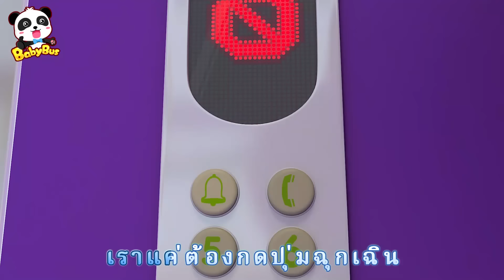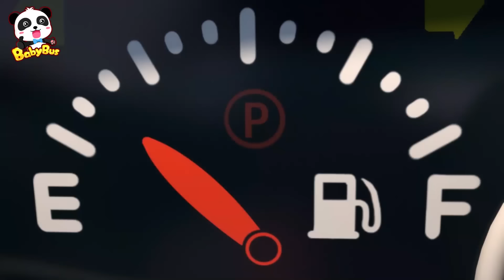เสือน้อยทั้งสองตัว | บัวลอยแสนหวานอร่อย | เพลงเด็ก | เบบี้บัส | Kids Cartoon | BabyBus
หางเธอหายไปไหนหนะเสือเบอร์หนึ่งหูเธอก็เหมือนกันนะเบอร์สอง

00:00 เสือน้อยทั้งสองตัว
03:21 บัวลอยแสนหวานอร่อย
05:48 ห้ามให้คนแปลกหน้าเข้ามาในบ้านเชียวนะ
08:18 พิซซ่าจอมป่วนนิสัยไม่ดี
10:46 ดื่มน้ำผลไม้ริมทะเล
13:15 ตู้กดอาหารแสนอร่อย
16:08 โดนัทสิบอันกำลังเล่นกัน
19:04 ตำรวจตัวน้อยทีมี่ตามหาลูกกวาด
21:26 ตู้ขายสินค้ามหัศจรรย์
23:49 วันนี้มีไอศกรีมแสนอร่อยมาขายจ้า
26:05 ไปเที่ยวห้างสรรพสินค้า
30:58 อย่าเปิดประตูให้คนแปลกหน้านะ
34:14 อันตรายนะห้ามวิ่งเล่นในลิฟต์
37:14 รถขยะมาเก็บกวาดแล้ว
39:11 ปั้มน้ำมันอัจฉริยะ
41:40 ทรับเบิ้ลเมคเกอร์จอมป่วน